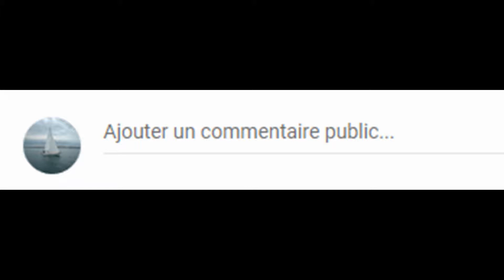j'ai traverser la manche en solitaire sur un voilier de 7m35 (6éme partie)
6éme vidéo sur ma traverser de la manche en solitaire sur un voilier challenger export.

image go-pro

twiter: @toria_et